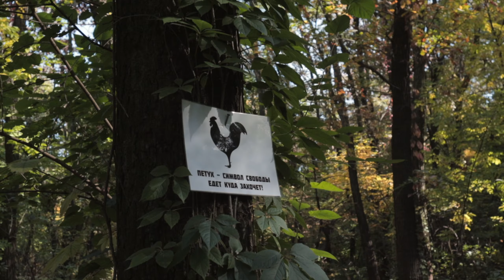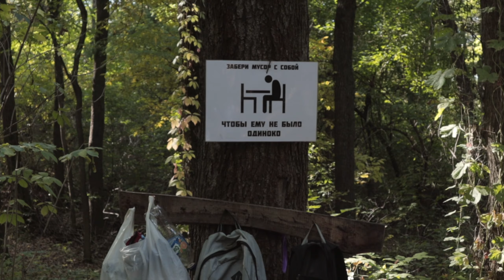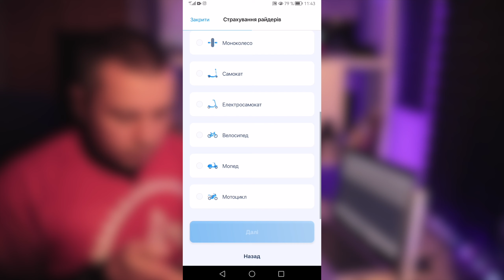mini ENDURO ДНЕПР | ВЕЛО СОРЕВНОВАНИЯ В ТОННЕЛЬНОЙ БАЛКЕ ПО ЭНДУРО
Команда Maryanoff team провели гонки по mini Enduro в Тоннельной балке.
В этом видео будет много красивых моментов с гонки. Так же, падения попавшие в кадр. Кстати, большое спасибо операторам за предоставленный материал!

В следующем году обязательно повторим!

💰 Если вы хотите помочь автору этого материала и дальше радовать вас новыми видео, можете поддержать его:
или
 BTC 3Q4S5fxk1jrgNzW6ZdfVVuBexm9VpchSVU
 ETH 0x3c77027ce18e84560e7be6c4929709a3faab1c90
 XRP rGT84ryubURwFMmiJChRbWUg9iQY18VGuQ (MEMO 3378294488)